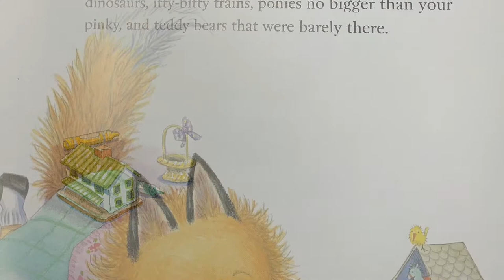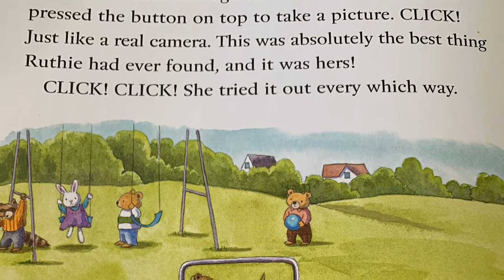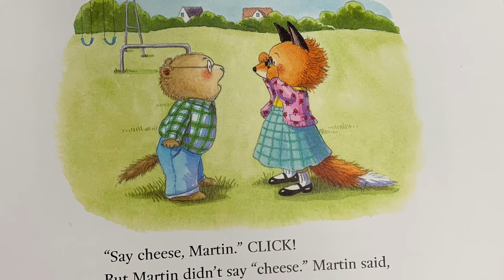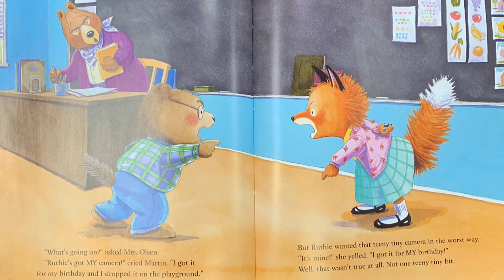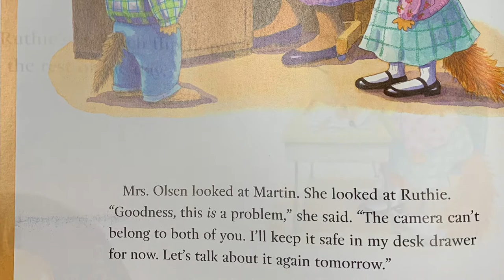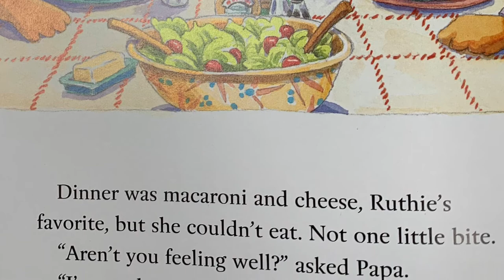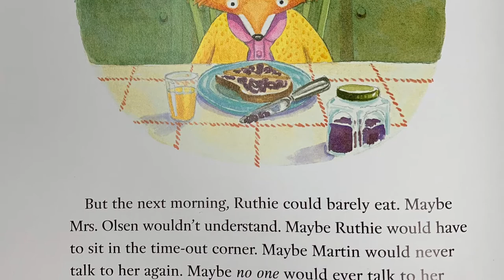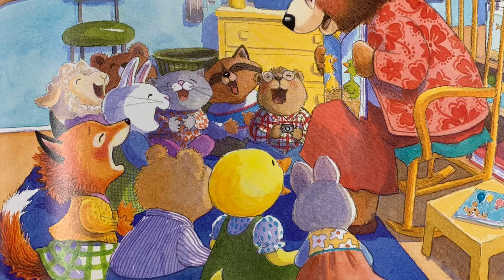Ruthie and the (Not So) Teeny Tiny Lie